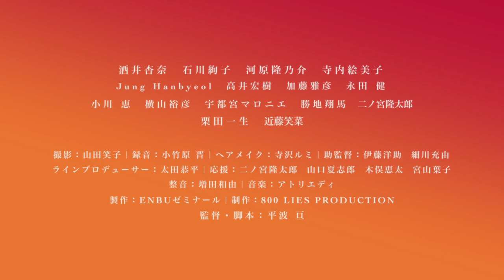映画『トーチソングス・グレイテストヒッツ』Torchsongs Greatest Hits - 予告編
映画『トーチソングス・グレイテストヒッツ』予告編です。今日も世界中で生まれている小さな想いに敬意を込めて。わたしたちはさよならをしても大丈夫なようにできている。

『トーチソングス・グレイテストヒッツ』
（2014/66min）
監督・脚本：平波 亘｜撮影：山田笑子｜録音：小竹原 晋｜助監督：伊藤洋助  細川充由｜ヘアメイク：寺沢ルミ｜応援：二ノ宮隆太郎  木俣恵太  山口夏志郎  宮山葉子｜ラインプロデューサー：太田恭平｜整音：増田和由｜音楽：アトリエディ｜制作：800 LIES PRODUCTION｜製作：ENBUゼミナール

出演：酒井杏奈、石川絢子、近藤笑菜、寺内絵美子、河原隆之介、栗田一生、Jung Hanbyeol、高井宏樹、永田 健、加藤雅彦、小川 恵、横山裕彦、勝地翔馬、宇都宮マロニエ、二ノ宮隆太郎